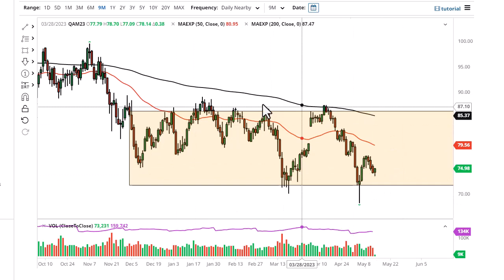Oil Technical Analysis for May 16, 2023 by FXEmpire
Crude oil markets bounced just a little during the trading session on Monday, as we have seen another attempt at stabilization in the energy markets.